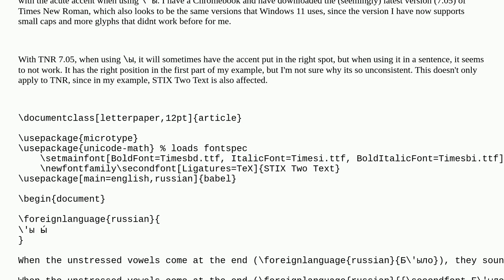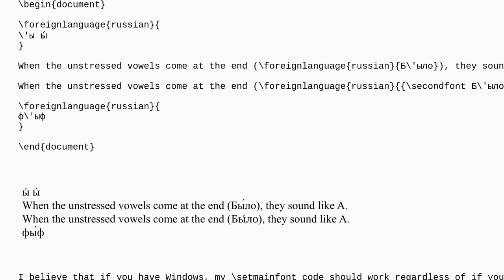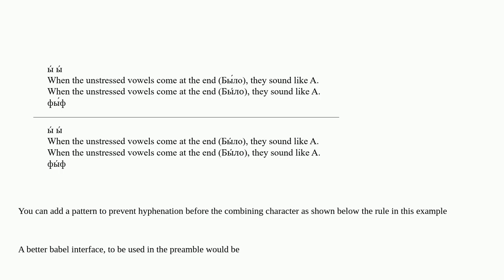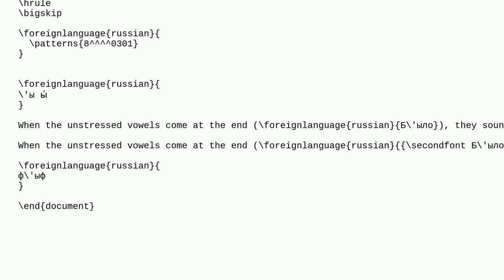Tex: (Overleaf and LuaLaTeX) ы with acute stress only works correctly sometimes (using Times New ...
(Overleaf and LuaLaTeX) ы with acute stress only works correctly sometimes (using Times New Roman and STIX Two Text) Not A Repost

A special thanks goes out to the community

  cyrillic accents russian babel hyphenation